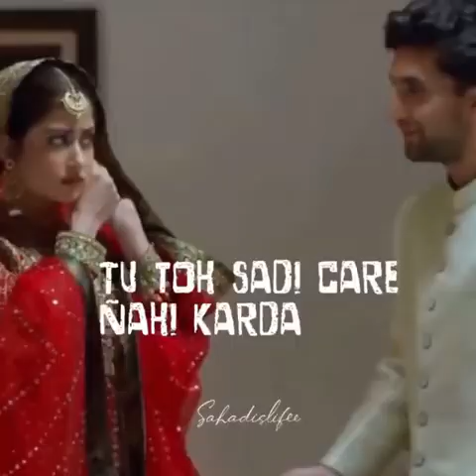Chemistry Of Ahad Raza Mir & Sajal Ali { Best Couple OF Pakistan Industry } Love Statuas